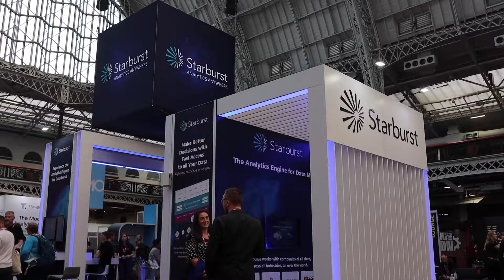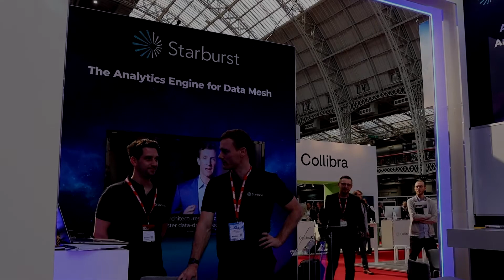Big Data LDN 2021: Starburst and EMIS - Accessing your Healthcare Data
The EM360 team is at Big Data London 2021. Max Kurton interviewed Justin Borgman, CEO at Starburst and Richard Jarvis, CTO at EMIS to talk about their current partnership.